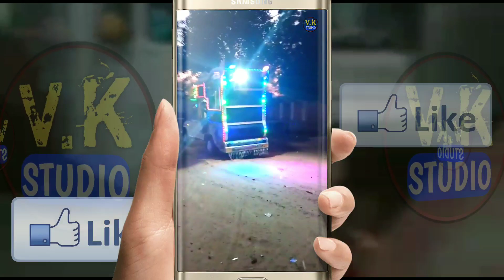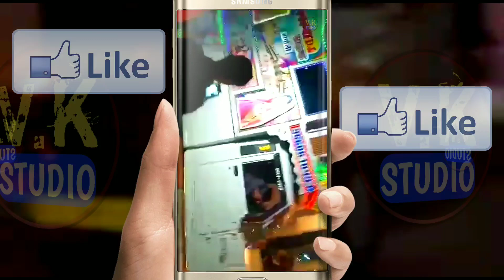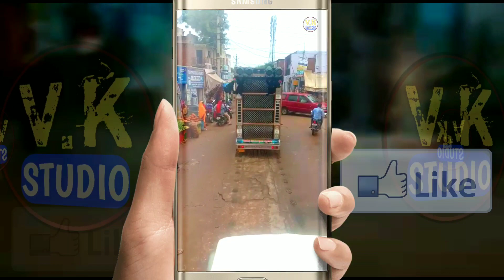🔥जगदम्बा डीजे के जलवे - Jagdhamba dj stunt | pickup dj dance video 2020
jagdhamba dj stunt | new year dj video | pickup dance pickup dj competition |

🚚 Dj :- jagdhamba dj sound, bhagoli - 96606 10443

 💻photo editor :- Bhart Advertiser's

📽video editing :- Vicky digital studio

💿 song remixer :- dj vsl official

📹video shooting :- shekhawati dj union

                          👉 Quairy solved this video 👈

                            jagdhamba dj sound stunt

                           jagdhamba dj dance video

                           dj competition video 2020

                               dj pickup dance video

                          pickup DJ stunt video 2020

                      ronak dj pickup dance video

                          shekhawati dj dance video

                       shekhawati top dj stunt video

                          hifi jagdhamba dj stunt video

                            pickup DJ dance video

                         happy new year dj dance